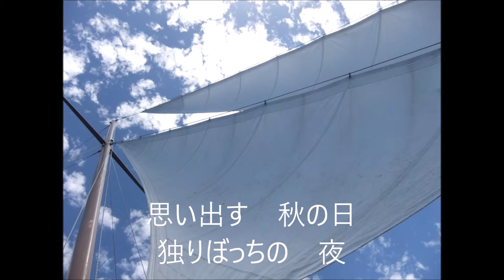COVER一生「上を向いて歩こう」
説明　　日航機事故で亡くなった坂本九の歌(（原曲キー）で唄いました。。初盤は１９６１年（昭和３６年）１０月発売。１９６３年（昭和３８年）にアメリカの雑誌ビルボードやキャッシュボックスで３週・４週連続して全米１位を獲得、世界的なヒットとなった。俺もレコード持ってるが、初盤の時はまだ中学の頃だったから、買ったのは昭和３８年の再盤。この頃俺は、全米でチャート１０位くらいまでのポピュラーのEP盤にこだわって買ってたから、歌謡曲は珍しい。まだハッキリ音が出るよ。この歌は南太平洋「FiJi」の帆船パーティーで、「ヘイ‼　ジャパン来いよ」とか云われて、観光客を前にギター演奏（画像のバンド）で歌わされた。拍手喝采だった。外人がビデオ取ってたから俺も海外で有名になったかも。元気なJapanのおっさんとしてね。